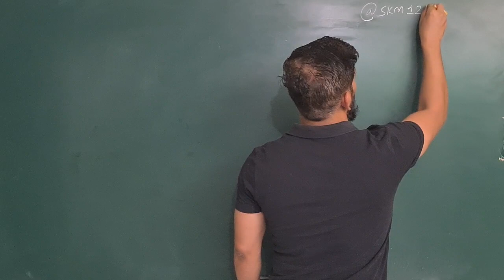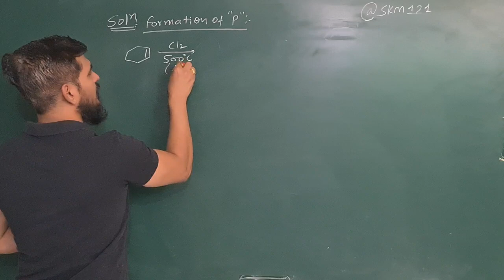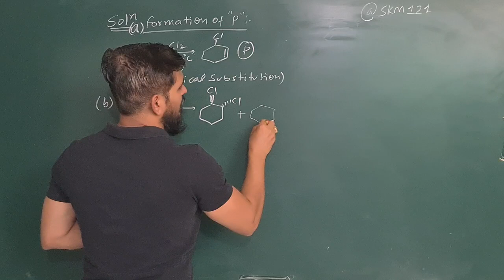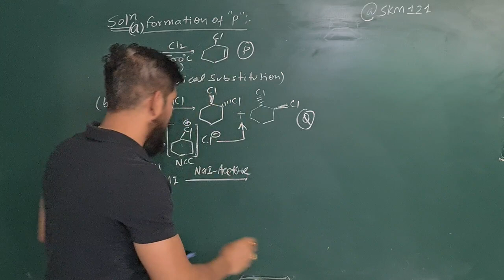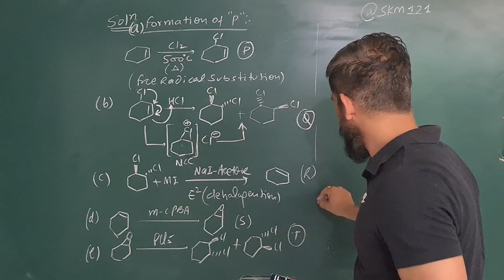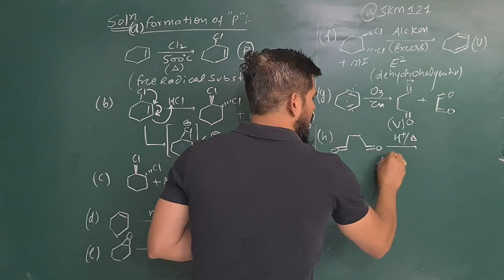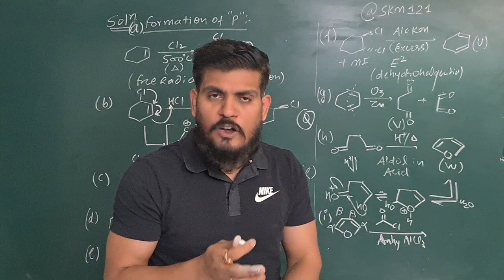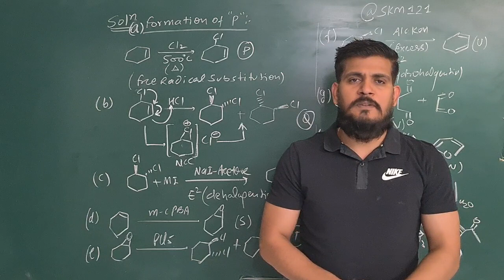Discussion of Road map question no 1 of Organic Chemistry important for IIT mains & Advanced